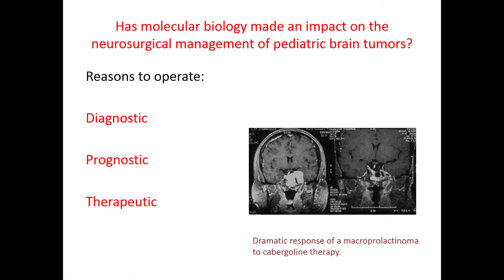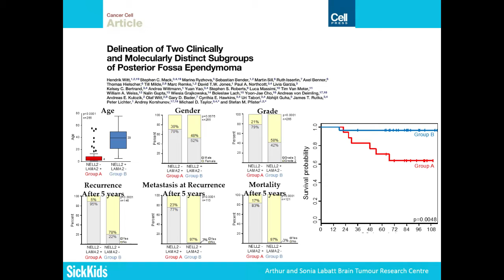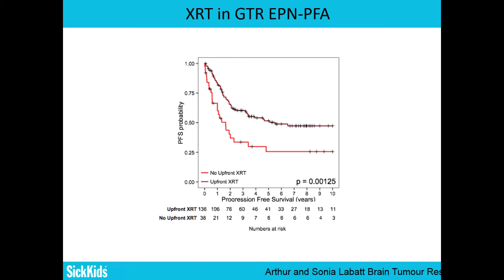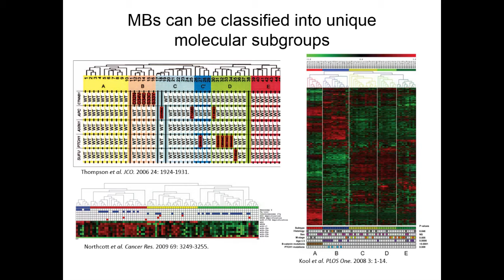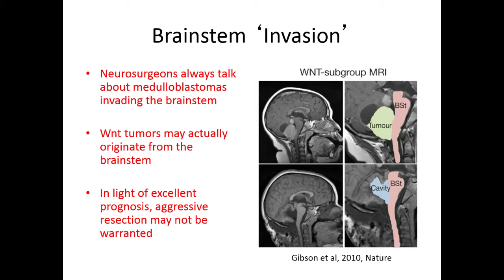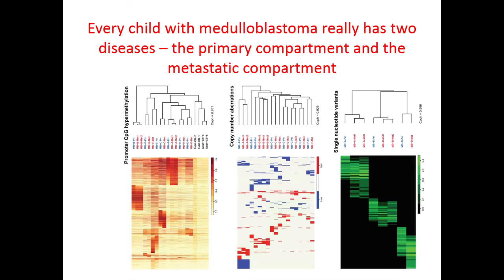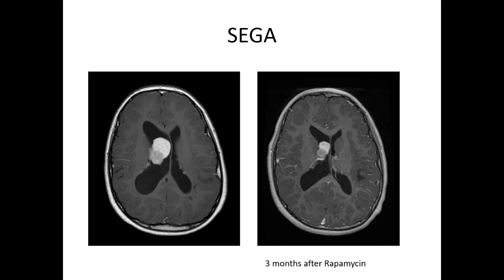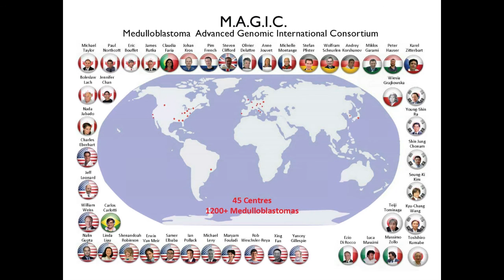Neurosurgery for Childhood Brain Tumours - Mr Taylor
Mr Mike Taylor, Professor of Neurosurgery, and Garron Family Chair in Childhood Cancer Research at The Hospital for Sick Children, Canada, talks about neurosurgery for childhood brain tumours in the molecular era.